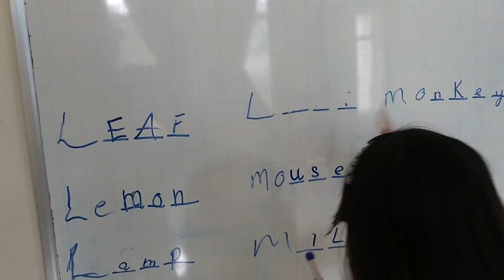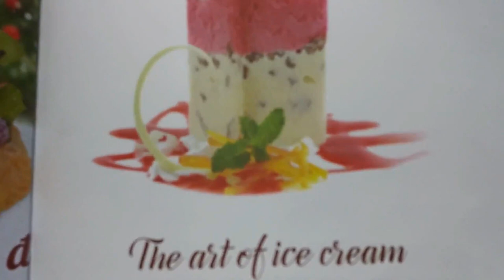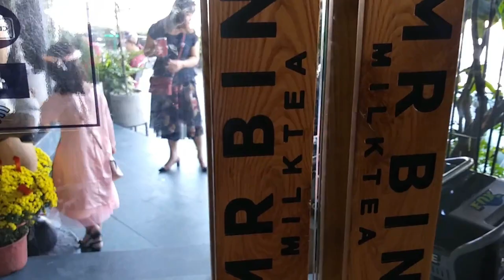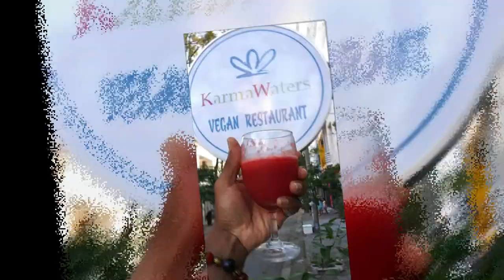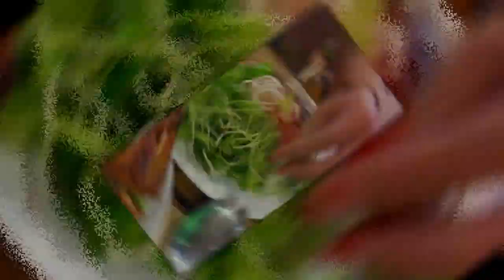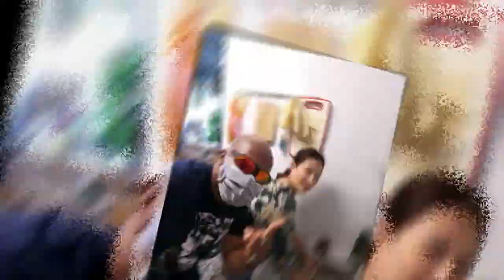From Danang to Phan Thiet, food, culture & Tet 2020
We limit ourselves due to ethnicity, culture and language but if you never try you'll never know or grow, I hope this video like many of my videos inspires you to step outside of your comfort zone to live your life to the fullest.

This is my own personal quote to the world. (We are all born somewhere physically but belong somewhere else spiritually, we've just got to be willing to step outside of ourselves to find it) we are not beholden to any culture or creed at birth, which is taught to us, but if taught with a open mind, then we too will be open minded to the world around us.

Đây là trích dẫn cá nhân của tôi với thế giới.  (Tất cả chúng ta được sinh ra ở một nơi nào đó về thể xác nhưng thuộc về một nơi nào khác về mặt tâm linh, chúng ta chỉ cần sẵn sàng bước ra ngoài để tìm thấy nó) chúng ta không được biết đến bất kỳ nền văn hóa hay tín ngưỡng nào, khi sinh ra, được dạy cho chúng ta, nhưng  nếu được dạy với một tâm hồn cởi mở, thì chúng ta cũng sẽ cởi mở với thế giới xung quanh chúng ta.

Tik-Tok @minhbaostyle

FIlm with my LG Stylo 4 phone.

Effects by film stock.